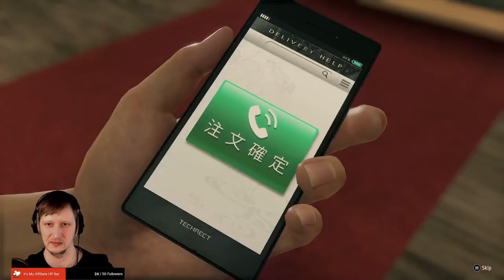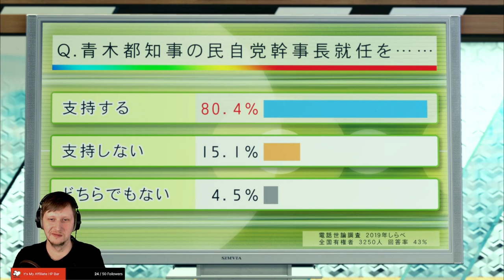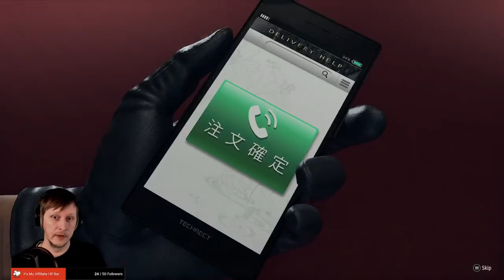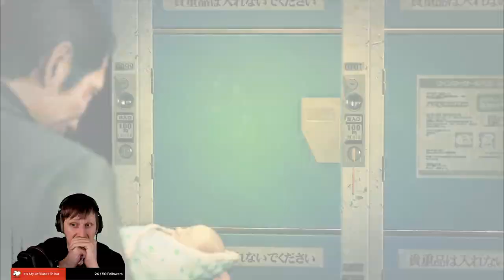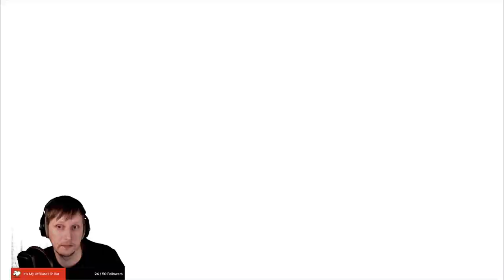Yakuza: Like a Dragon Playthrough - Part 39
MasqyArt takes a look at the Yakuza: Like a Dragon - Watch live